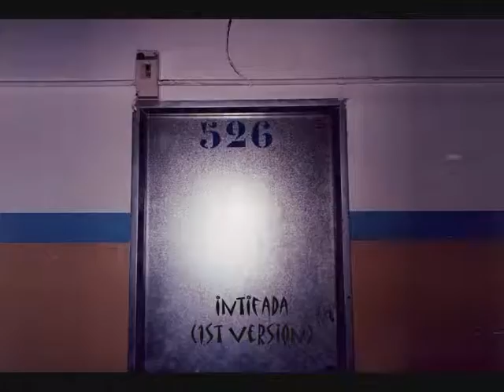ZULO526 - Intifada (1a versió) - assaig 2003